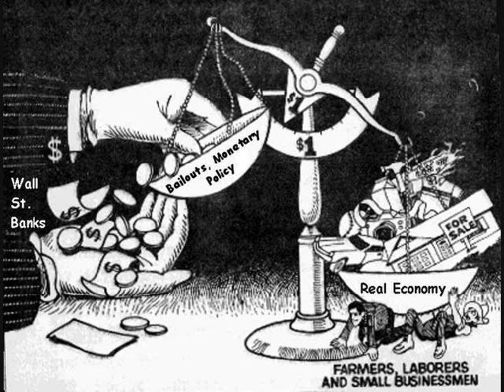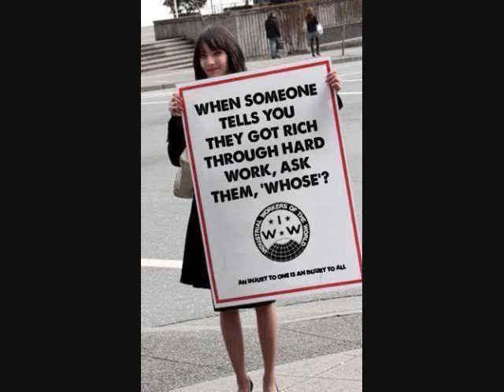Crashing the Party of Lincoln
Written by Joel Schlosberg
Read by Christopher B. King

Excerpt:

"A closer look at the party’s history instead corroborates Kevin Carson’s assessment that from its inception, “the Republican Party is the direct heir to a long line of Hamiltonians, all seeking to use state power to promote the interests of the plutocracy and the wealthiest and most powerful business people at the expense of working people.”

Richardson writes that the GOP was formed “in opposition to the wealthy slaveholders,” implying an opposition to a wealthy elite per se. But the party always aimed merely to replace the slaveowners’ economic elite with its own Hamiltonian industrial elite. The Civil War was the fountainhead of the alliance between the military and a politically connected elite that Eisenhower called the “military-industrial complex.”'